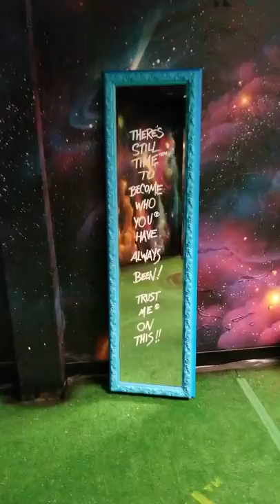DTOXART Portal Realms install for Psychodelic Robot